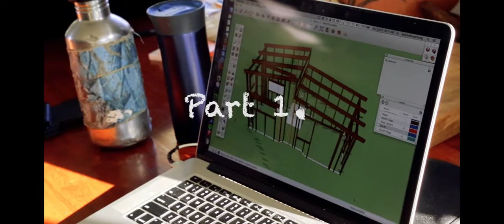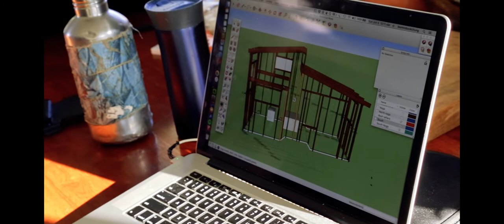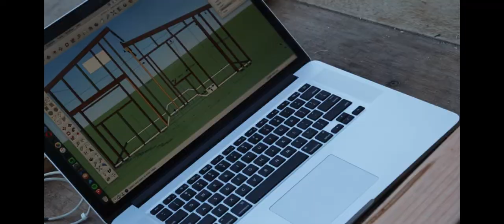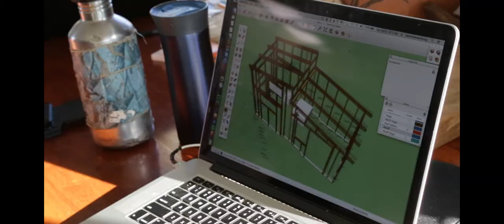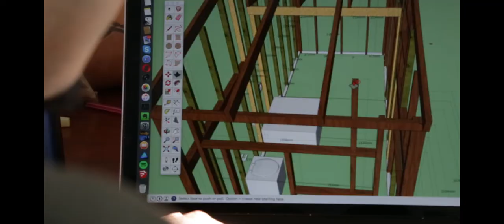Our Tiny House Build - Part 1.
Part one in a series of videos illustrating the process of  building a tiny house from scratch.